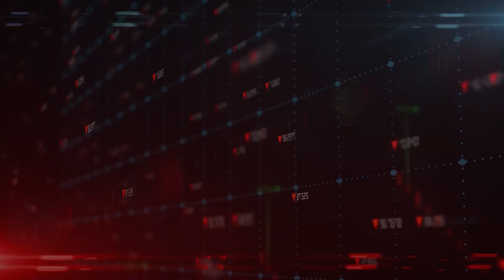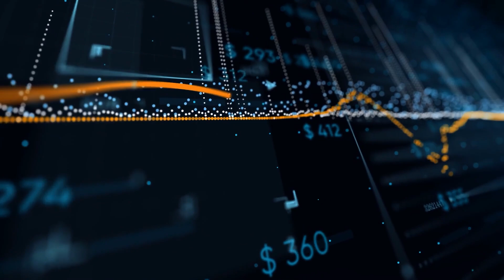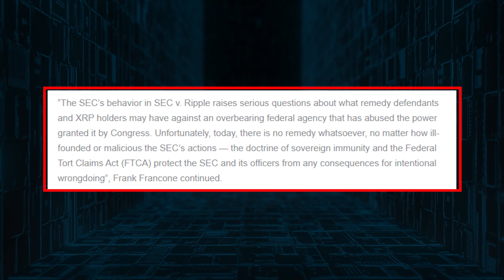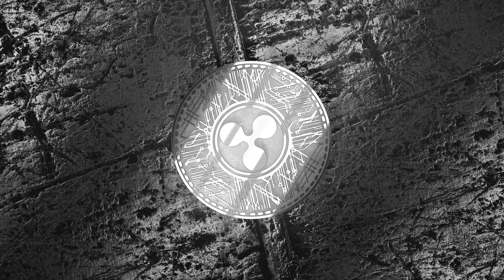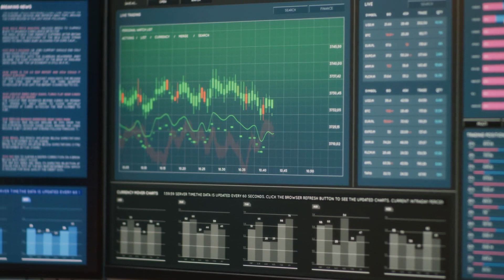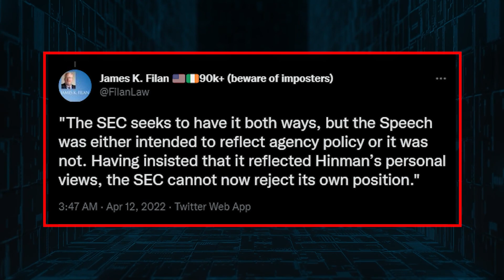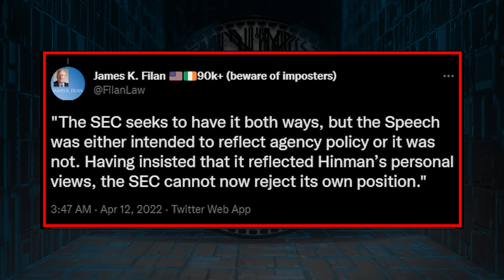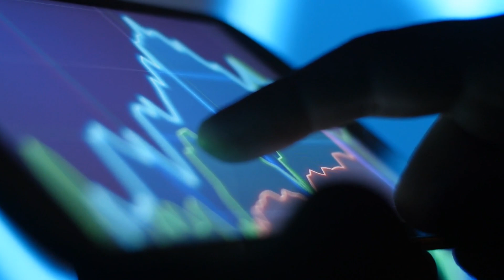XRP Ripple Former SEC Advisor: Judgement TIME Is Here For XRP & Ripple *Calls For IG Investigation*